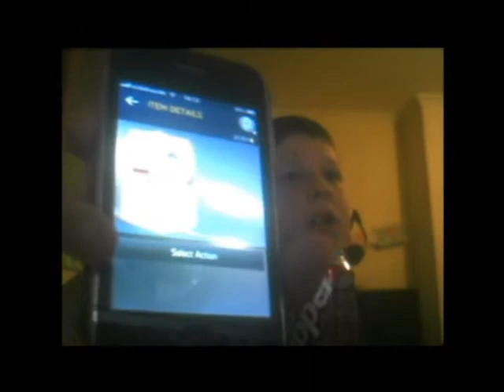WHAT THE REAL 200TH VIDEO?????????